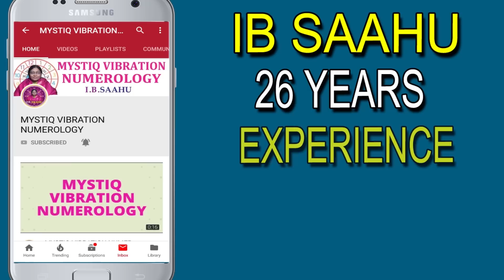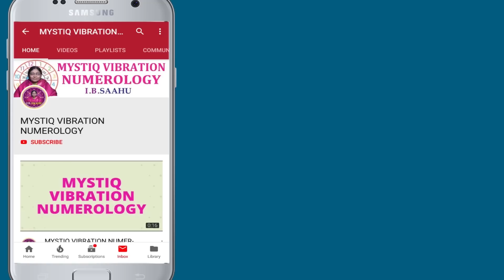అమావాస్య నాడు పుడితే | Amavasya Born | Amavasya Born Baby | MYST IQ VIBRATION NUMERLOGY | Numerology